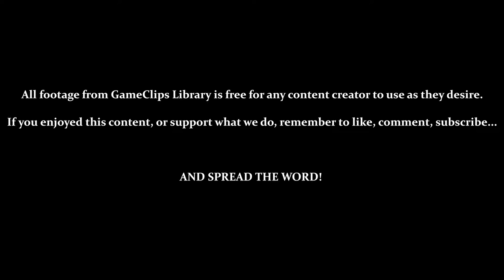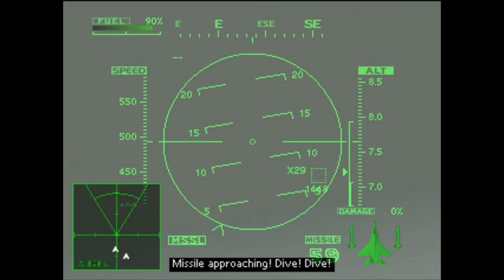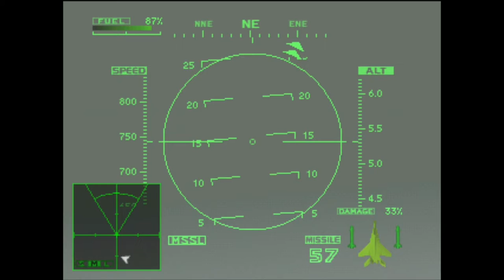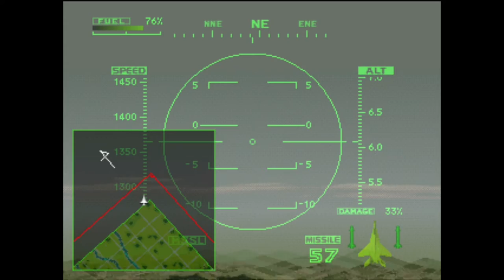Mission 8: Rising High — Ace Combat 2 (PS1) — GameClips Library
This Clip's Contents:
- Mission 8 (Rising High)
     - 0:15 — Briefing / Information
     - 1:48 — Choosing Aircraft ( MiG-29 )
     - 3:25 — Attempt 1 — Success(?)
     - 6:23 — Mission Accomplished (Replays / Debriefing)

Miscellaneous Content:
- 2:25 / 3:00 / 4:25 — Stalling (Caused by Rising Too High Too Quickly)
- 6:00 — Watching as the Enemy Gets Away (and I Still Win?)